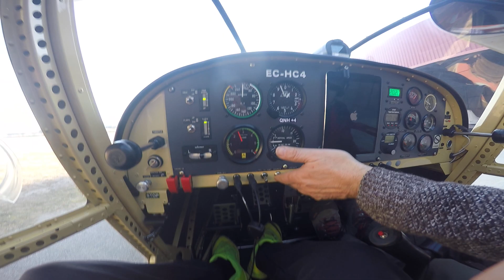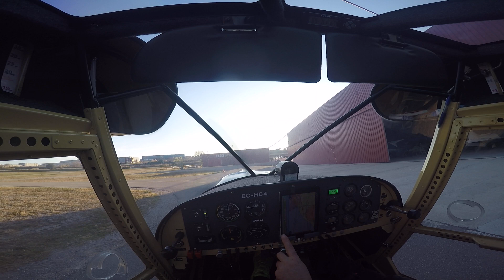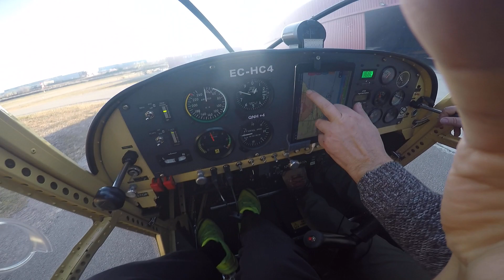Mi Primer Vuelo en Ultraligero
Primera sesión Práctica de vuelo en ultraligero ULM de 3 ejes
Modelo: ICP Savannah S
Campo: Airbet